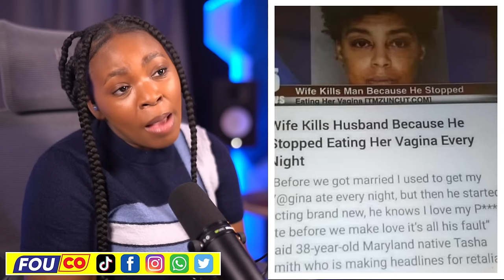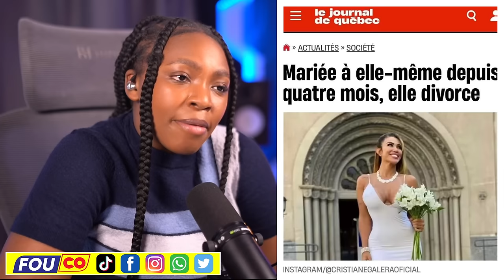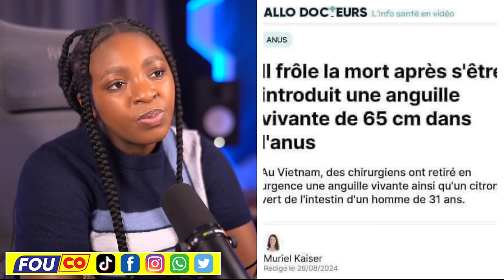Bon nouvèl Pèp la kòmanse jwenn viktwa’l sa yo pa vle a se li yap wè / Fouco